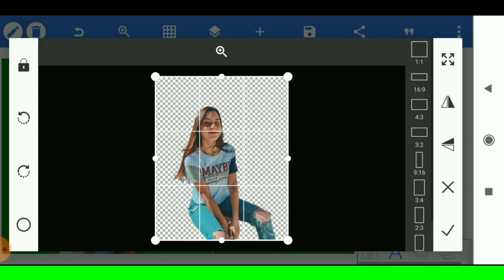Picsart Photo Editing | Background Chenge || green screen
Post Production: Aanya Tech
A Product Of Aanya Tech

Thanks...